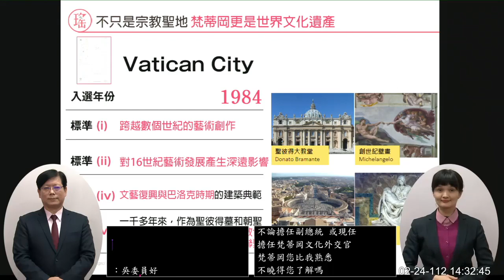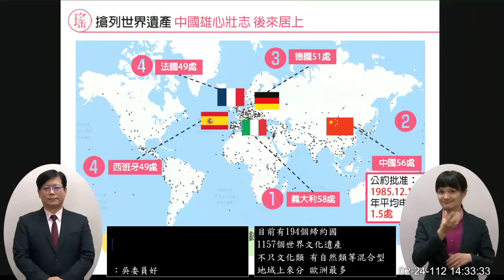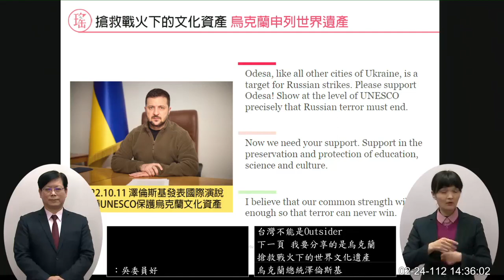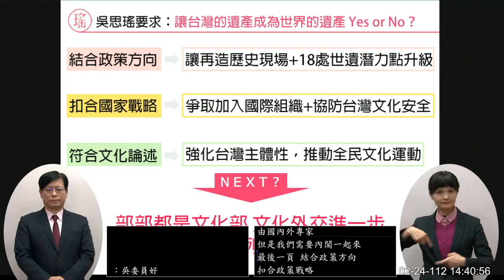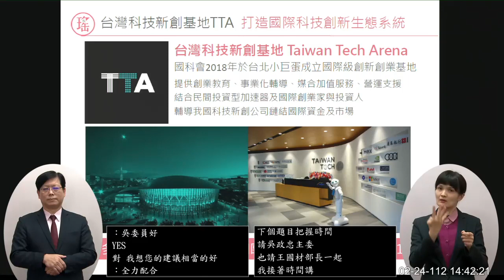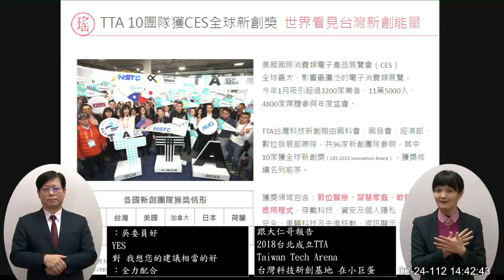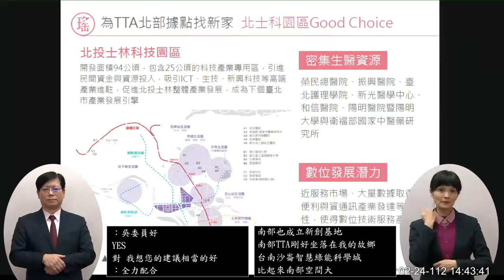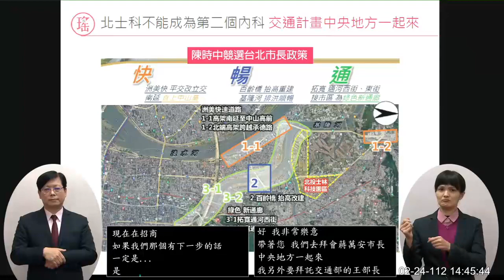“文化是最好的國防” 民進黨 吳思瑤 質詢 陳建仁 文化部 史哲 世界文化遺產 烏克蘭 敖德薩 國科會 吳政忠 TTA 士北科 總質詢 行政院長施政報告 20230224 院會 【立法院演哪齣？】